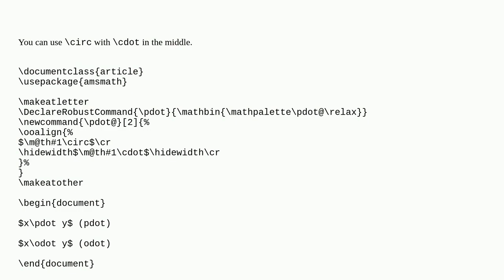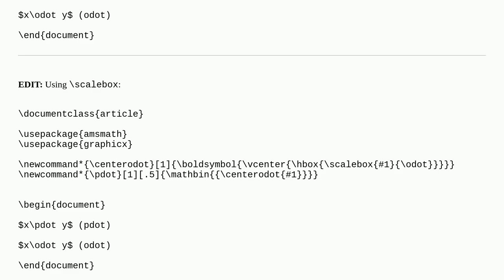Tex: Smaller odot for elementwise/pointwise product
Smaller odot for elementwise/pointwise product

A special thanks goes out to the community

  math-operators operator-space odot